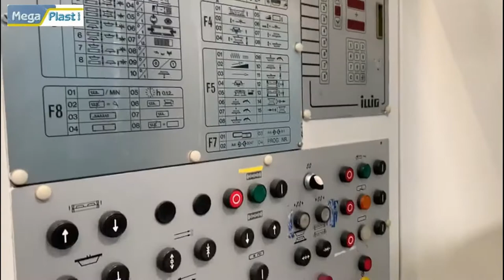ILLIG RDKP 72d | Thermoforming machine | hole punch station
Machine got overhauled 2010 with servo drives etc to match an RDKP 72g type machine

year 1994